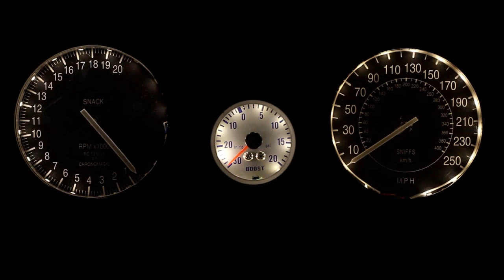new tacho, boost gauge, speedo opening ceremony test with 270 degree servos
I spend a very long time making an old rectangular format speedo that would work with a 180 degree servo, but when I tested it the numbers were almost illegible. By that time the 270 degree servos had arrived, so I just made a round speedo in a similar manner to the tacho instead.

The boost gauge is the same one as I have shown before, it uses a 180 degree servo.

Still have a few bugs to iron out with the new servos, more content on the way soon. hopefully.